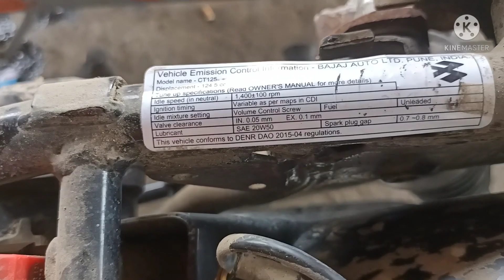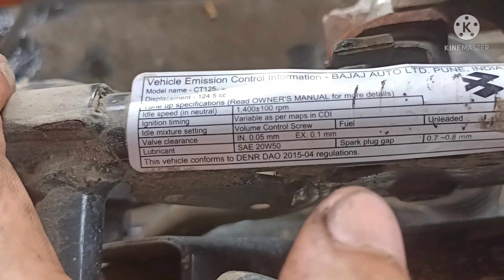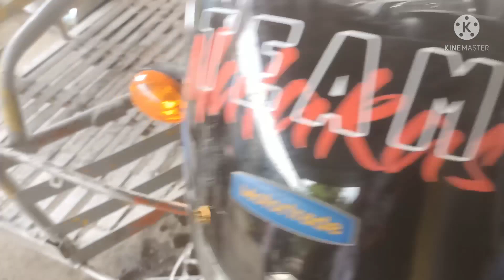CHANGE OIL TUNE UP/kawasaki bajaj CT125/Erz TV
KAWASAKI BAJAJ CT125
CHANGE OIL TUNE UP